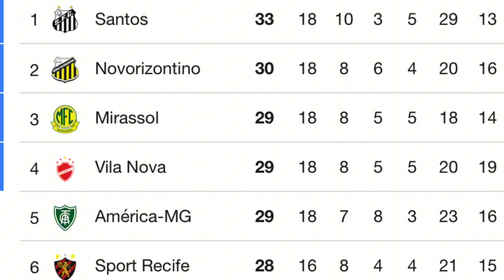SANTOS x SPORT: POLÊMICA ENTRE OS RELACIONADOS 👀 | Veja as escalações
Santos x Sport se enfrentam nesta sexta-feira (2) pelo Brasileirão da Série B. Confira todas as informações sobre a partida!

✅ SEJA MEMBRO E PARTICIPE DO NOSSO GRUPO NO WHATSAPP